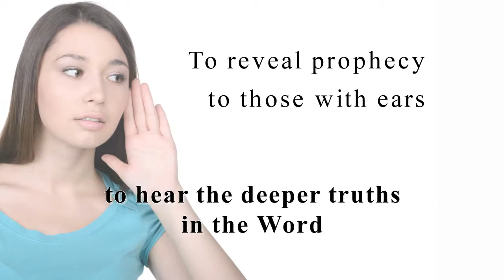Xulon Press book The Book of REVELATION | John Boanerges, MA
Xulon Press introduces The Book of REVELATION by author John Boanerges, MA.  The Xulon Press bookstore provides an easy way to purchase this book using the link below, or you can find it at your local Christian bookstore.: